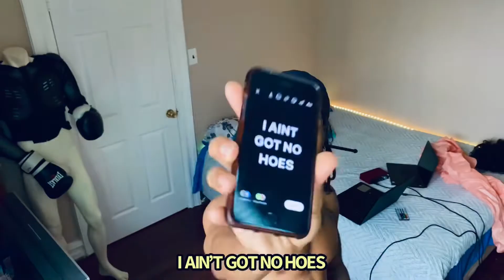The Kid Laroi - ALWAYS DO (Kwizzy-Mix)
Getting over an ex... 😪💔

Written & directed by Kwoat